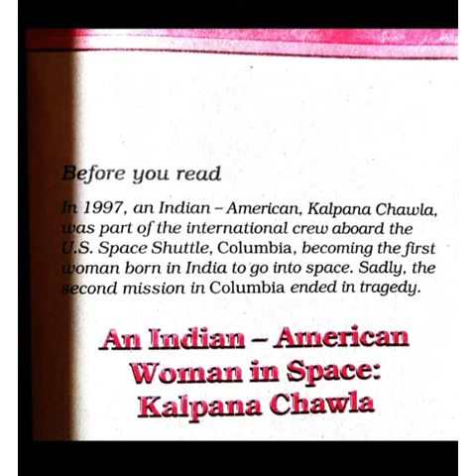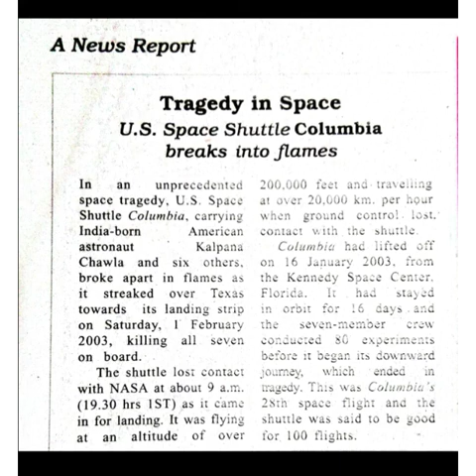An Indian - American Woman in Space:Kalpana Chawla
Introduction of ch-4 class 6th